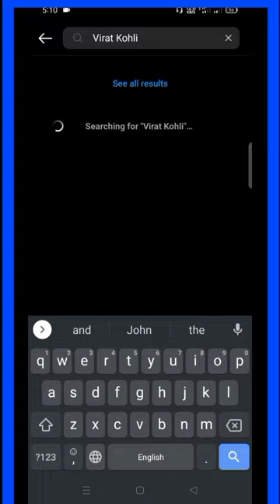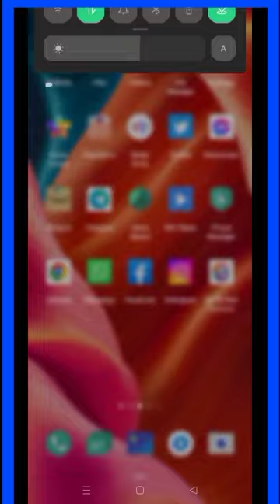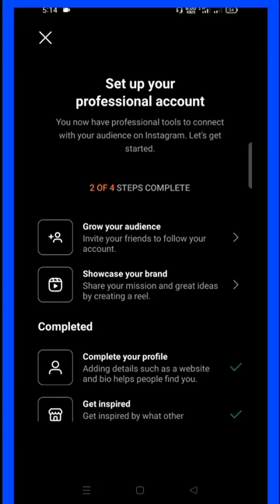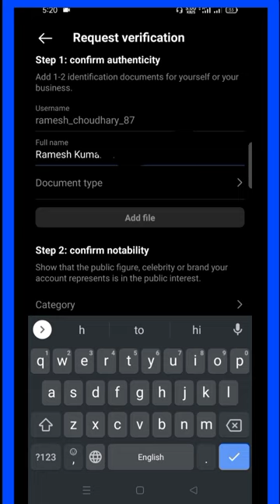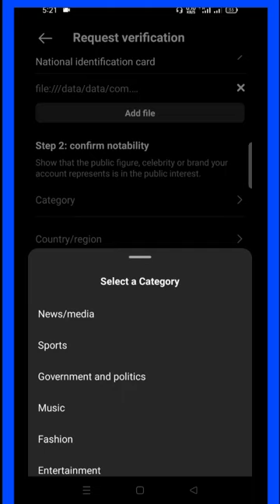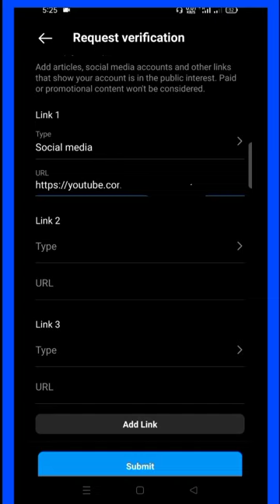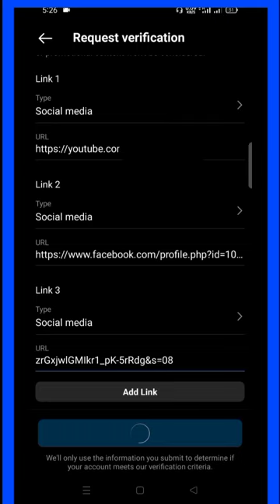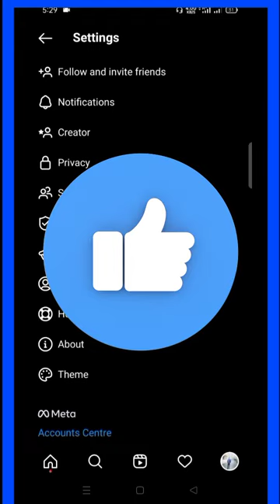instagram blue tick kaise lagaye | instagram blue tick kaise milta hai | instagram blue tick trick 💥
Instagram Blue tick New trick
Instagram Par Blue tick kaise milta hai
Instagram per Blue tick kitne followers per milta hai

Instagram Par Blue kaise milta hai,
Instagram per Blue tick ka kya matlab hai,
Instagram per Blue tick ke liye kya karna hoga
Instagram Blue tick verify kaise kare
Instagram Blue tick kitne din me mil jata hai
Instagram per Blue tick verify kaise kare,
Instagram account ko professional account me kaise badle
Instagram personal account ko public kaise kare
Instagram account ko professional account me kaise convert kare
Instagram account ko professional account me convert karne se kya fayeda hai
Instagram Par Follower kaise laaye ,
Instagram account ko professional kaise karte hai
Instagram Blue tick kitne followers per milta hai
Instagram Blue tick ek nam se kitne account per le sakte hai
Instagram Blue tick kaise milta hai full details video
Instagram Par professional desboard ka kya fayda hai,
Instagram desboard se account reached ka kaise pata lagye
 Instagram Blue tick ke liye kya karna padta hai
Blue tick kaise milta hai
 Instagram se paise kaise kamaye new trick 2023,
Instagram reels kaise viral kare,

Bahut scope hai-amit bhadana short film
Startup-stand Up Comedy Ft Anubhav Singh Bassi